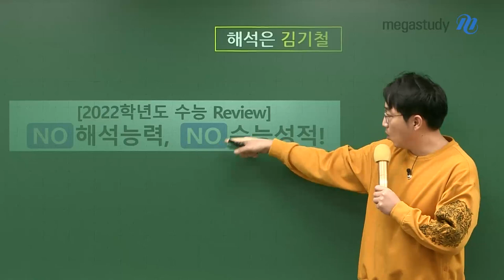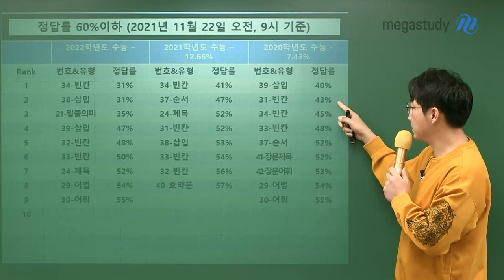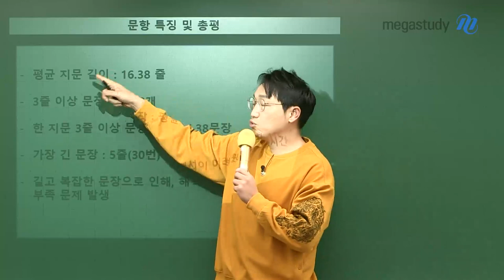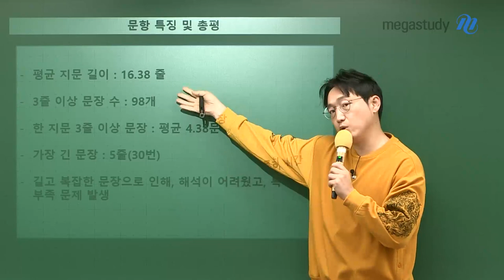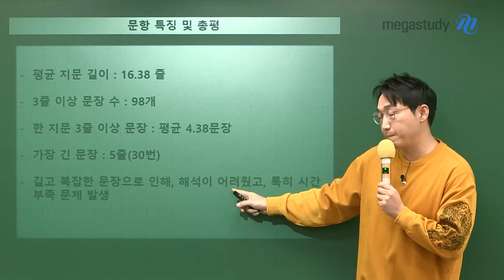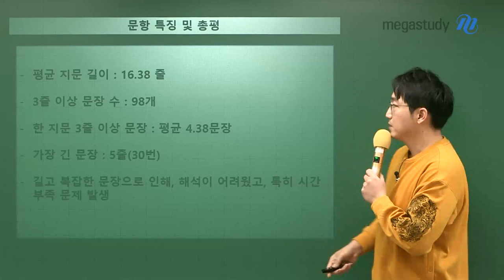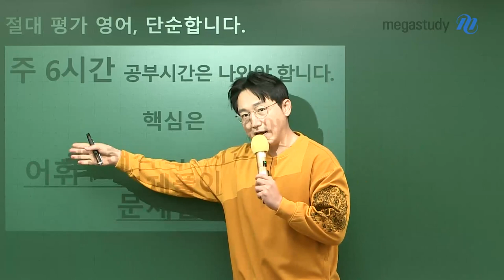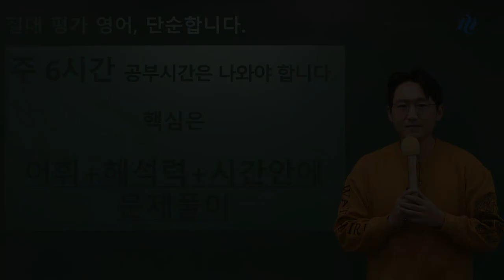[메가스터디] 영어 김기철쌤 - 2022 수능 영어 총평 - No해석능력, No수능성적!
2022 수능을 치룬 수험생 여러분,
정말 수고 많으셨습니다.

그리고 예비고3 여러분,
기철쌤의 2022 수능 총평을 통해 수능 영어 학습 방향성을 잡길 바랍니다.

# 총평
- 2022 수능
ㄴ1등급 비중 6% 예상
ㄴ 정답률 60%이하 문항 총 9문항, 그 중 오답률 1,2,3위 문항 정답률 30% → 어려웠던 난이도!

# 문항 특징 및 총평
- 평균 지문 길이: 16.38줄
- 3줄 이상 문장 수: 98개
- 한 지문 3줄 이상 문장: 평균 4.38 문장
- 가장 긴 문장: 5줄(30번)
- 길고 복잡한 문장으로 인해 해석이 어려웠고, 특히 시간 부족 문제 발생
→ 결론: No 해석 능력, No 수능성적! 해석 능력 없으면, 수능 점수 안 나옵니다.

# How to 해석? - 3줄 이상 길고 복잡한 문장 학습법
- 처음에 일단 읽어본다(해석해본다).
- ★두 번째 읽을 때★ 중요한 부분, 중요하지 않은 부분에 대해 강약을 주며 읽어라!

# 절대평가 영어 공부법
- 주 6시간은 영어 공부 할 것!
- 핵심은 어휘+해석력+시간안에 문제풀이!

1주일, 6시간씩만 투자하셔서
나중에 반드시 수능에서 승리하시길 바랍니다.